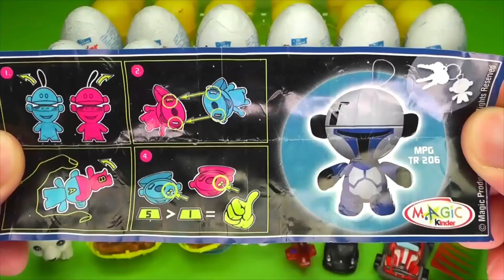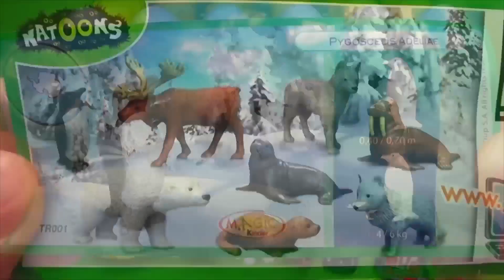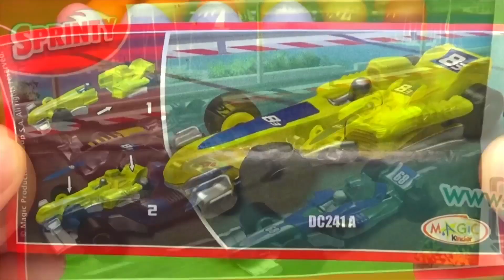आश्चर्य अंडे 🤯🎀🎁 किंडर आश्चर्य मैक्सी मिकी माउस कारें मिन्नी माउस स्पंज